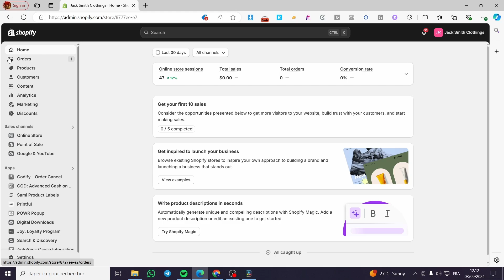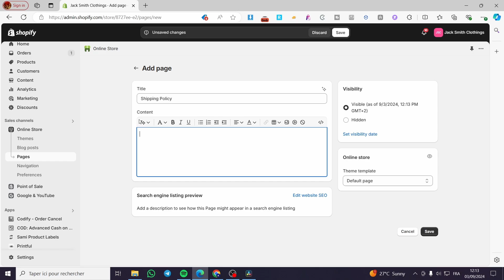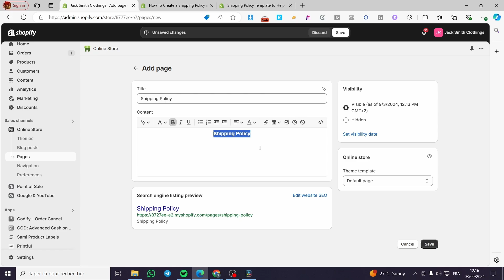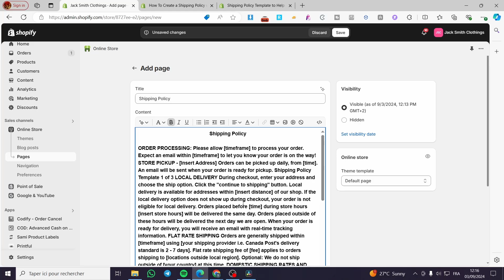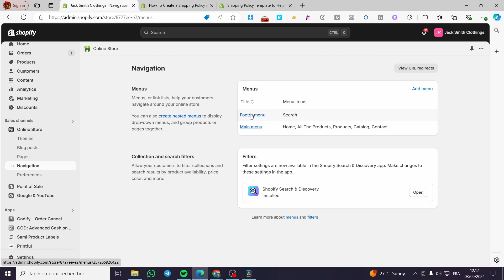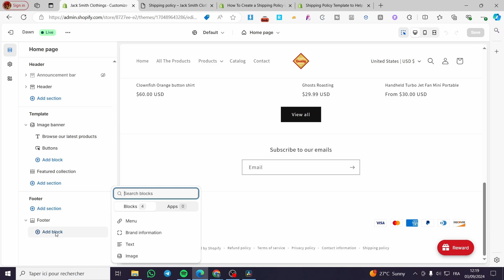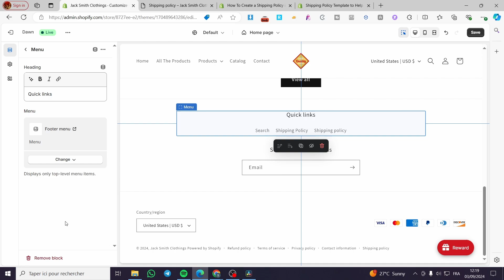How To Set Up Shipping Policy On Shopify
If you are looking for a video about How To Set Up Shipping Policy On Shopify, here it is!